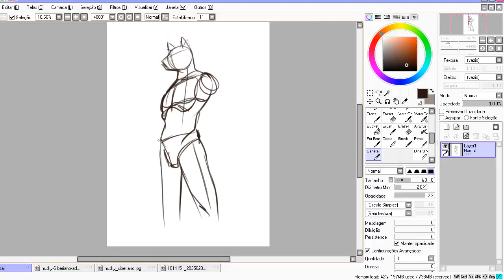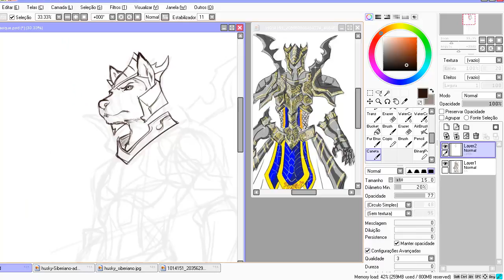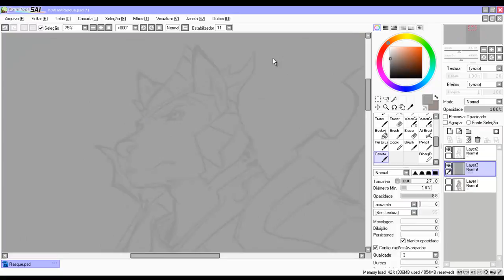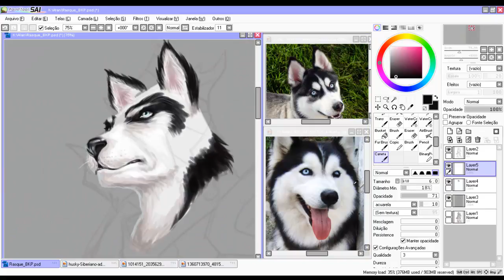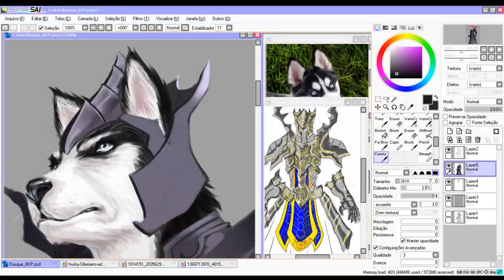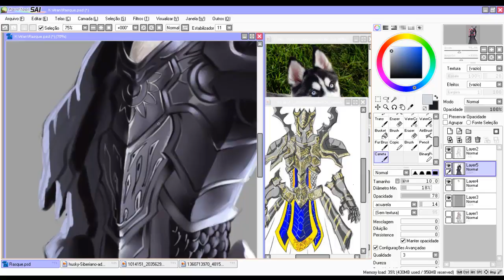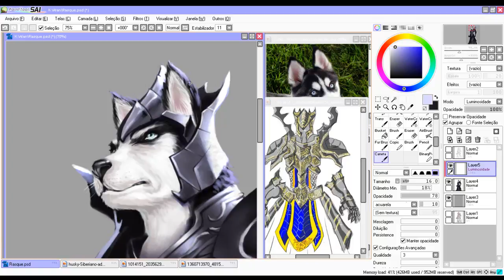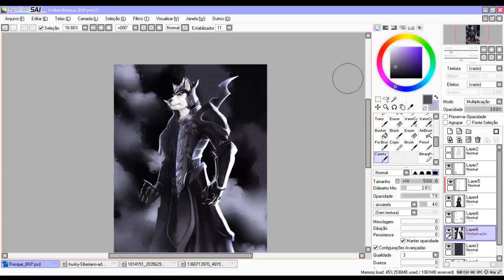Siberian husky black armor _ Speed Paint _ Paint tool Sai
Nesse vídeo eu estou aprimorando minha técnica de pintura sem traço, gostei do resultado e estou compartilhando  através desse speedpaint.
O programa usado foi o Paint Tool Sai, com uso de uma mesa gráfica.
A Armadura usada como base é de autoria do meu amigo Rafael Tenório.

"Song: White Comic - This Ain't The End Of Me